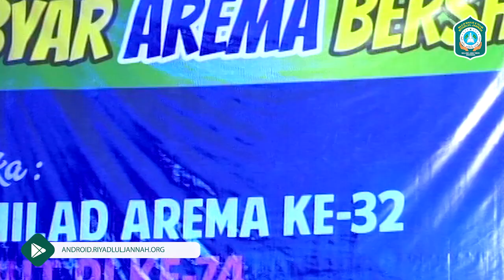SALAM SATU JIWA AREMA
atau cari di playstore "Majlis Riyadlul Jannah"

"Bersama-sama Mengapai Cinta Baginda Nabi dan Tenggelam Bersamanya"